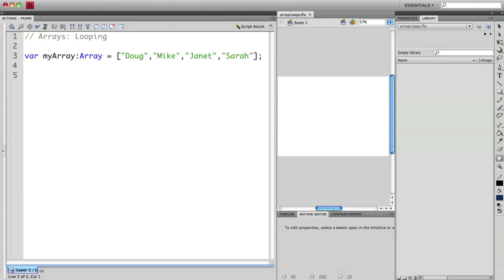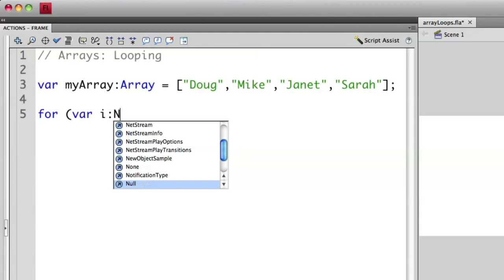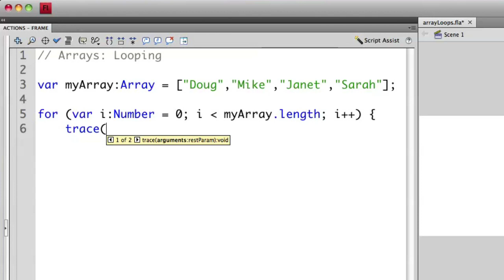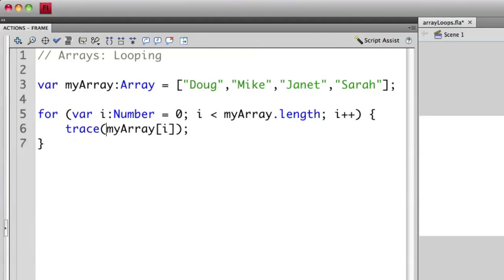ActionScript 1:1 - Looping through items of an Array (episode 35)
You can loop through items in a group with the for loop, as well as combine arrays with loops to run ActionScript statements for each item within a group.